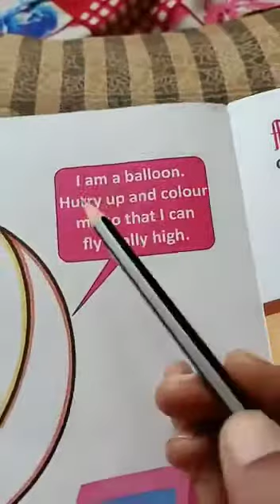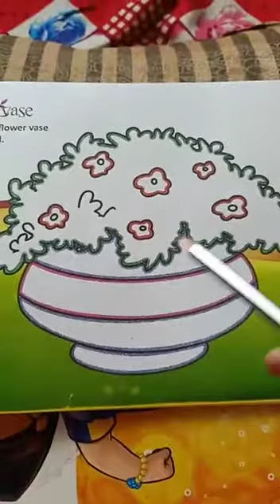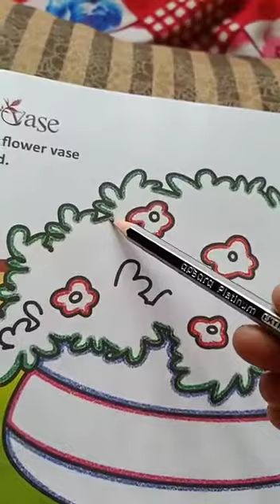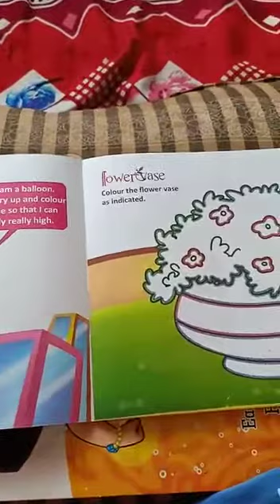Day 64 c